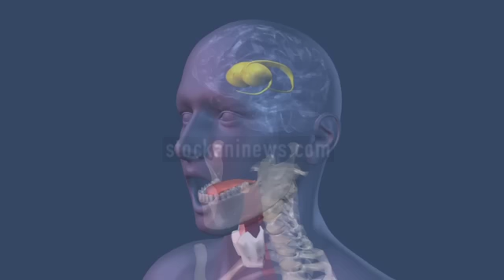SLUTTERING STAMMERING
This video showing how stuttering or stammering, may be caused by a bad connection between the brain control center of speech and the vocal cords and muscles used to speak, is available on request at